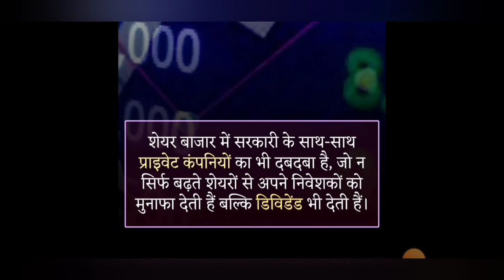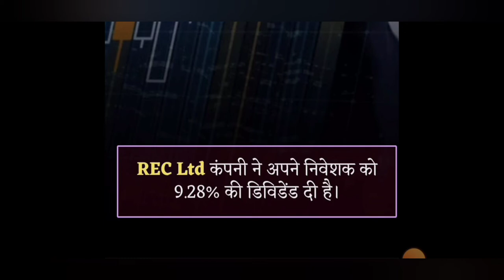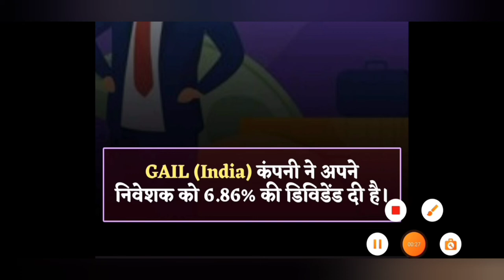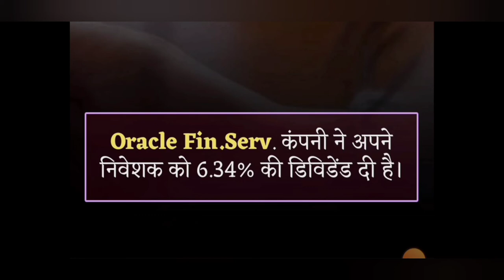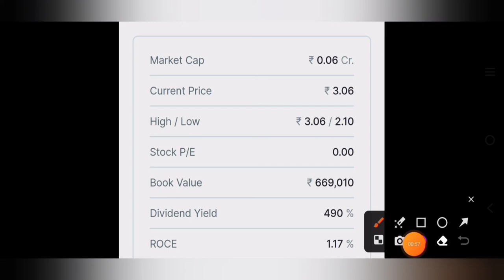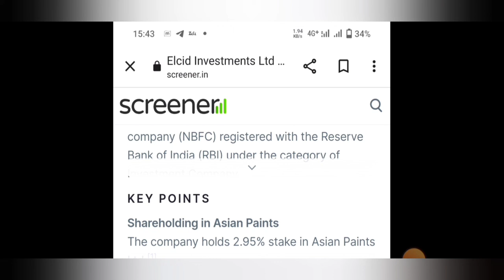1 साल मे 4-5 बार डिविडेंड देने वाले स्टॉक्स | टॉप 15 सबसे ज्यादा Dividend देने वाले शेयर 2022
1 साल मे 4-5 बार डिविडेंड देने वाले स्टॉक्स | टॉप 20 सबसे ज्यादा Dividend देने वाले शेयर 2022

today

smkc